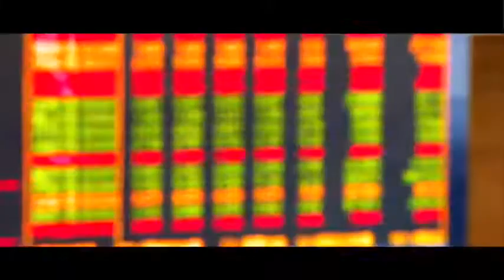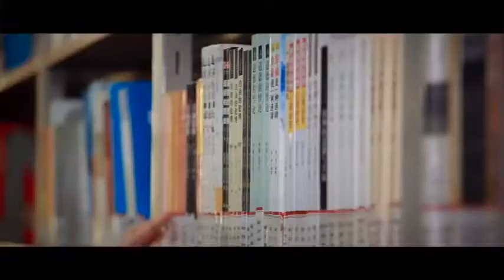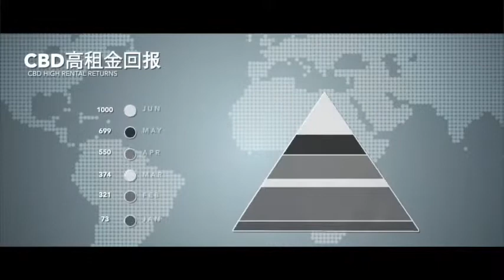Enjoy The Best of Both World by a Bridge so near - R & F Princess Cove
R&F Princess Cove @ Tanjung Puteri is the ultra residential development in Iskandar Tanjung Puteri, Johor Bahru. It encompasses a 116-acre commercial mixed development (HOPSCA – Hotel, Office, Park, Shopping Mall, Club House, Apartment) straddling both sides of the Causeway to Singapore.

Johor Bahru, is the Southern Gateway to Malaysia, a prime beachfront real estate with a GDV of RM24.5 billion. An iconic landmark at the national gateway of Singapore and Malaysia.

R&F Princess Cove is an international large-scale coastal complex built by R&F Group, a top ten domestic real estate enterprise by comprehensive strength, together with the internationally renowned design institute D.P. ARCHITECTS. It covers an area of 440,000 square meters and is a project that integrates 6 functions: an international five-star hotel, premium Grade-A office buildings, a coastal commercial centre, a coastal garden promenade, a skyline clubhouse and international fashion apartments. R&F Princess Cove is located on the opposite side of Singapore and at the central business district of Iskandar Special Economic Zone in Johor Bahru, the second largest city in Malaysia. It is only 1056 meters away from Singapore and is expected to become the new urban benchmark for Singapore and Malaysia.

“Malaysia-Singapore” is located in the main channel of Asia’s ocean —— next to the Strait of Malacca, they are faster-growing countries in the world, important ASEAN members, and major trading partners of China in ASEAN. With the promotion of China’s “one belt, one road” strategy and the rise of ASEAN economic circle, the economic development of the two countries has become increasingly prosperous.

The Iskandar Special Economic Zone is a large-scale special economic zone jointly built by Singapore and Malaysia. In the context of global economic integration and stable development of Singapore and Malaysia’s economies, the Iskandar Special Economic Zone has become a region where multinational enterprises actively deploy. The world famous enterprises such as Microsoft, Alibaba and Huawei have settled in, and it is estimated that the GDP of the special zone will reach 327 billion Malaysian ringgit and a population of 3 million in 2025. R&F Princess Cove is located in the central business district of Iskandar Special Zone A, and enjoys the benefits of development in Singapore and Malaysia region.

Johor-Singapore Causeway, the first land link between Singapore and Malaysia (Singapore Woodlands-Johor Bahru), will be further expanded and the clearance process of Singapore and Malaysia will be fully accelerated. At the same time, Singapore will develop a new concept town in the Woodlands district to create a north coast innovation corridor. R&F Princess Cove is just a bridge away from Singapore Woodlands (Johor-Singapore Causeway), only a distance of 1056 meters, and enjoys the new development outcome of Singapore’s Woodlands North.

It is only 650m walking distance through a covered walkway from R&F Princess Cove to JB Customs which is located next to Bukit Chagar station.The rapid transit system seamlessly links to Singapore’s MRT and provides direct access to Singapore’s Woodlands North station in just 6 minutes & expected to operate in year 2026.Double customs inspection at one stop; You don’t have to be stuck in the long queue at the JB checkpoint.

Johor will be the first state in Malaysia, and the first in Southeast Asia, to use the Autonomous Rail Rapid Transit (ART) or bus system by end of 2022.The Iskandar Malaysia Bus Rapid Transit (IMBRT) system covered 90% population of Iskandar Malaysia spanning 300km of trunk and feeder routes.Also, R&F Mall Johor Bahru is officially on Causeway Link bus travel map!3 new routes are released with new drop-off and pick-up point at R&F Mall, namely S1, MV2, and LM1,providing a hassle-free shopping, themed park and heritage visit day-trip for public.

🔥🔥🔥 Fire Sales now! What are you waiting for?